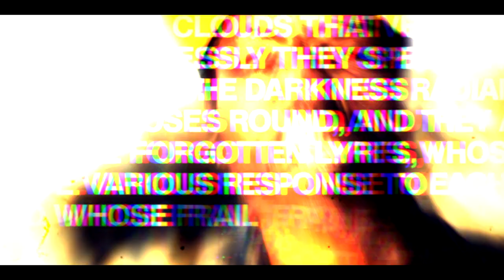LORD KNOWS - YOUNGOD FT DANNY BLAZE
YOUNGOD FT DANNY BLAZE - LORD KNOWS